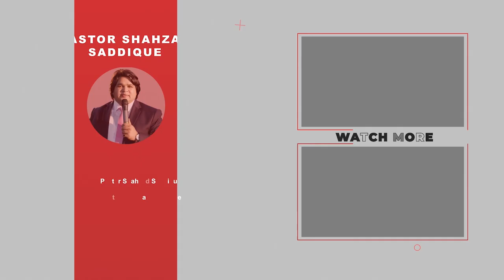Silahh Kar Sermon by Pastor Shahzad Siddique Praise TV